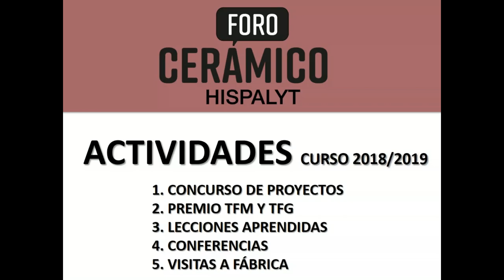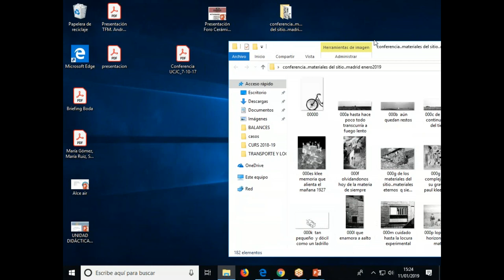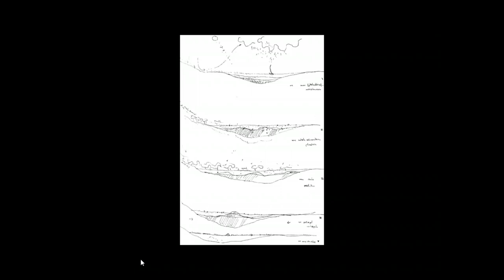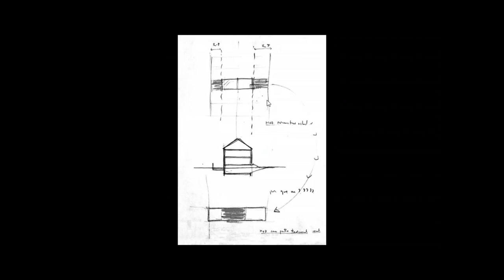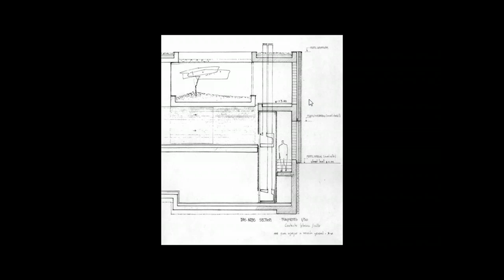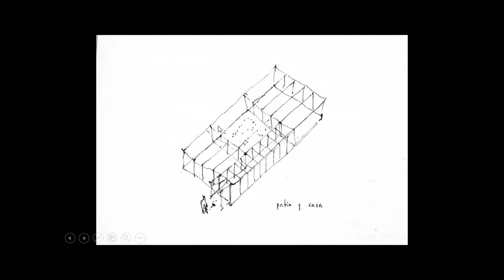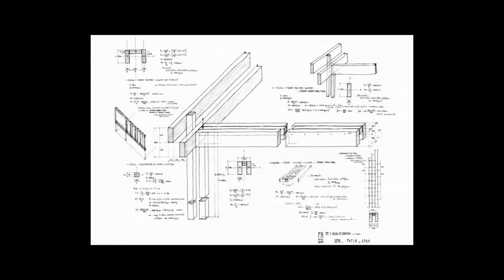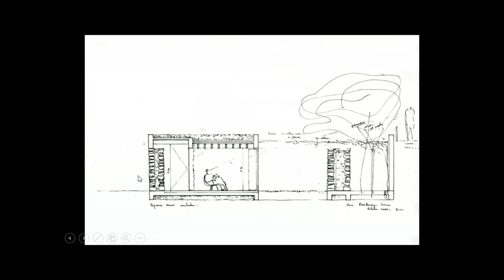Conferencia Javier Bernalte Lecciones Aprendidas Foro Cerámico Hispalyt UCJC 11.01.19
El 11 de enero  tuvo lugar la Conferencia “Bernalte-Léon, materiales del sitio…”, del arquitecto Javier Bernalte, de Bernalte León Arquitectos, en la Universidad Camilo José Cela de Madrid.

La Conferencia está incluida dentro de la actividad “Lecciones aprendidas” del Foro Cerámico Hispalyt, charlas de arquitectos de prestigio que presentan en las Escuelas de Arquitectura algunas de sus obras con ladrillo cara vista, transmitiendo su visión y experiencia en la utilización de estos materiales.

Como introducción, Rosana Rubio, profesora de la Escuela, hizo una presentación de las actividades del Foro Cerámico del curso 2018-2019.